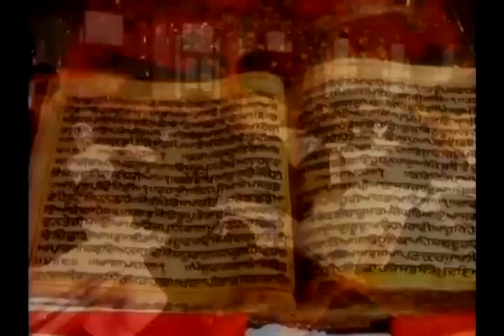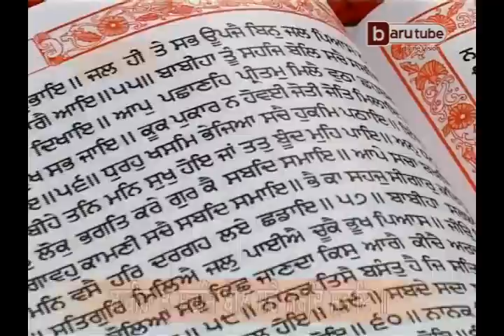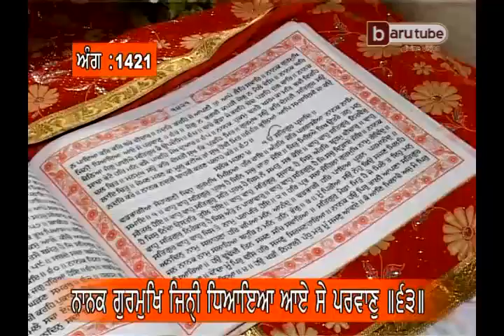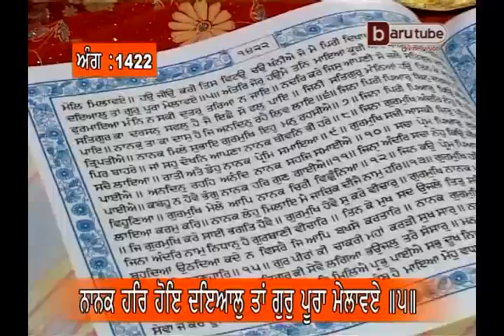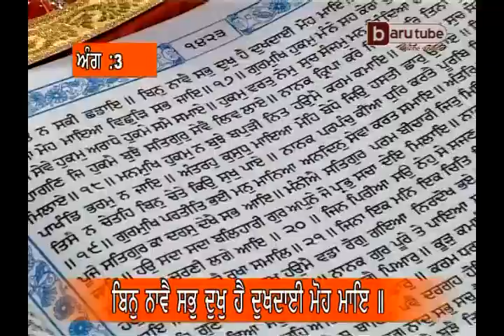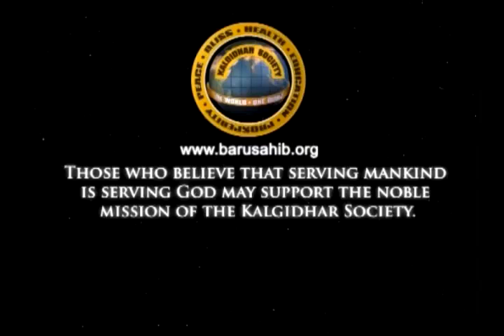Sehaj Paath (Episode 350, Ang: 1420-1423) by Akal Academy Baru Sahib Students